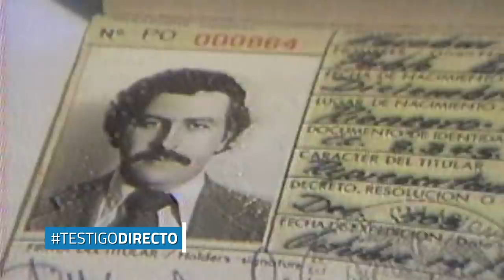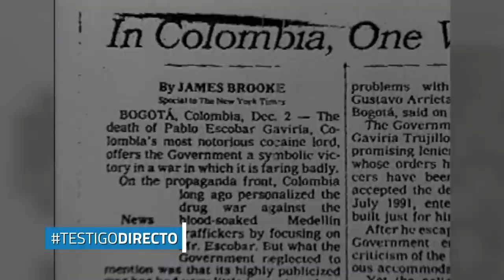SECRETOS INÉDITOS: las últimas 24 horas de Pablo Escobar "El Patrón" - Testigo Directo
El Tanatólogo y el Dactiloscopista  del cuerpo sin vida de Pablo Escobar Gaviria, nos revelan después de 27 años, detalles inéditos de su cadáver y de lo que fue el último adiós del Robín Hood de los años 80. Esta es una historia de Wendy Heredia.